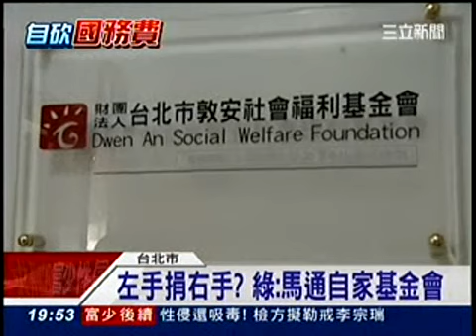國務費左手捐右手？綠：馬英九通自家基金會(三立新聞)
馬英九捐款的錢到那裡去？錢從哪裡來？民進黨質疑，國務機要費只能「用」不能「捐」，如果捐款流入自家成立的「新台灣人文教基金會」與「敦安基金會」，那是用障眼法把錢從左口袋放入右口袋！

吵了一個多禮拜，馬英九只好轉移焦點，決定刪除四分之一國務機要費，共1000萬，不想再讓外界作文章，只是國務費在馬總統上任後，才由三千萬增到四千萬，現在只刪一千萬，不過是回到原點而已，也被質疑誠意不足。